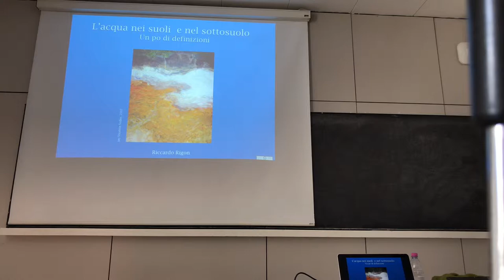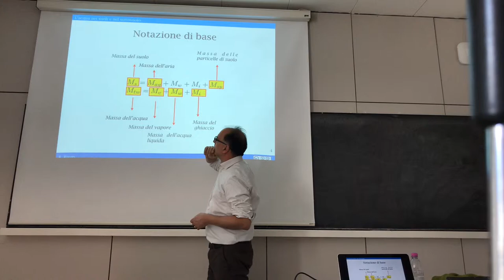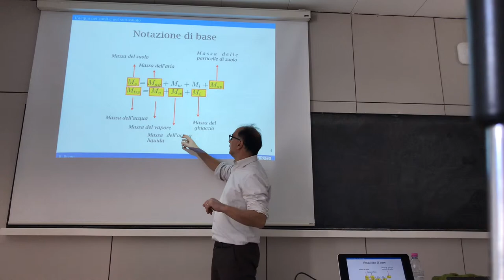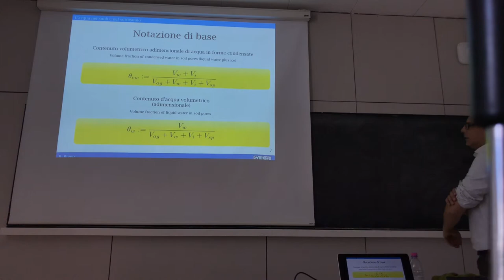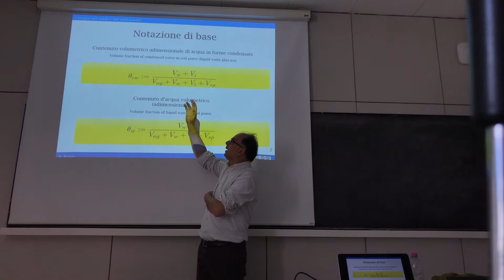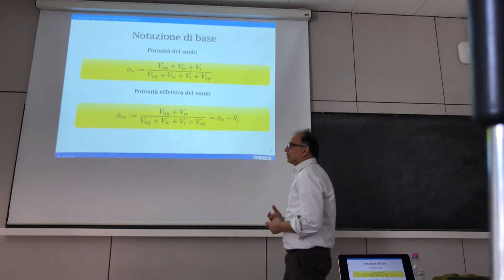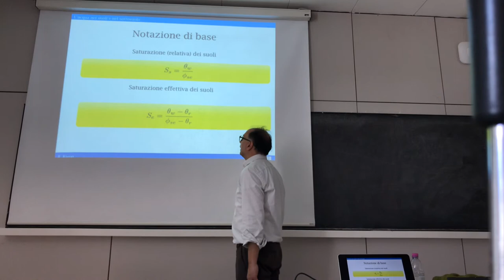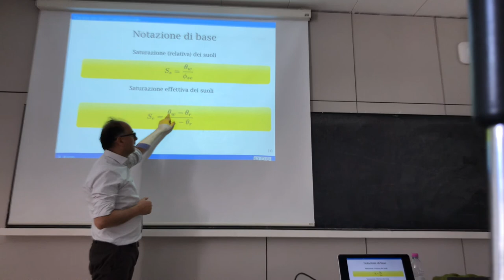Some definitions about water in soil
Volumetric dimensionless water content. Porosity. Bulk density. Etc.